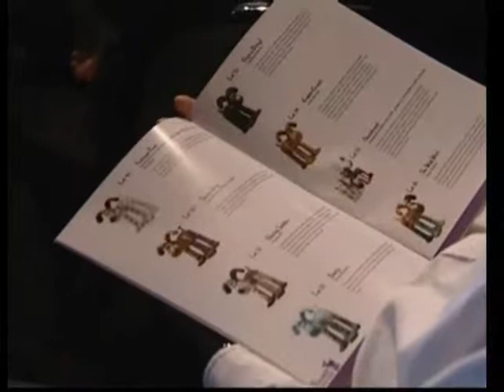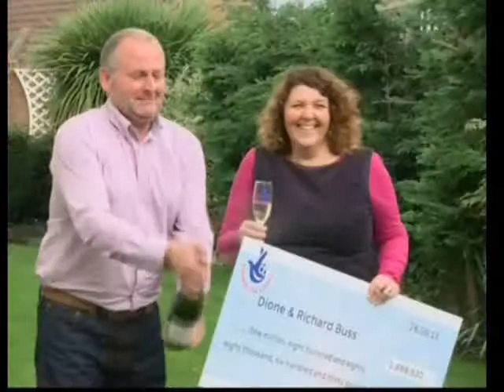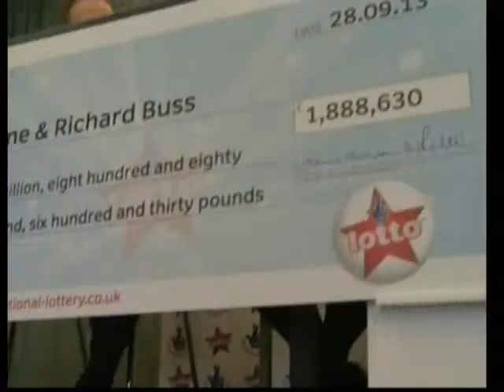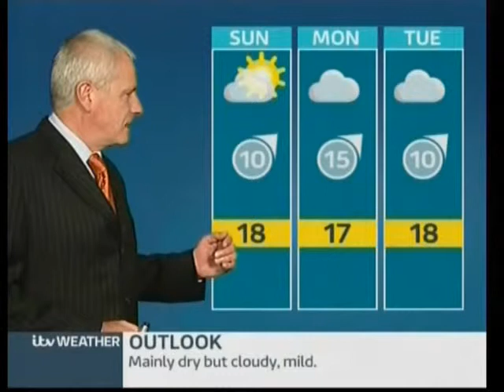ITV News West Country(east) late Friday 4th Oct 2013 Elise Rayner